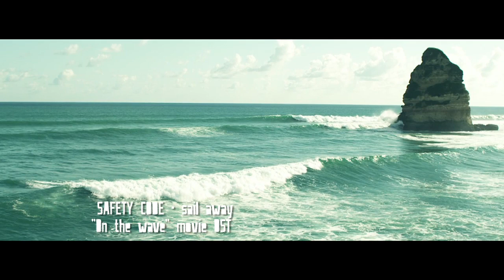Safety Code - Sail Away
"На волне / On the wave" - the first Russian surf movie. Unrestrained power of the ocean... Professional surfers and fearless newcomers... A unique interweaving of destinies... Philosophy of surfing and its history through a spiritual quest of the ancient Polynesians -- will help to find out what surfing is. The ocean will open its arms for those who are ready to touch it and feel the real freedom!

Heroes:
KELLY SLATER
/ the legend, 11th ASP World Champion
POL
/ young prorider
NIKITA ZAMEHOVSKY
/ the first Russian surfer, a professional surf instructor
MASHA
/ beginner surfer
MADE
/ indonesian
EUGENE TSYSHKOV
/ surf school «Surfdiscovery»
FRED ROBIN (FREDO)
/ prosurfer
RISTO SWAN (KAPI)
/ finnish surfer
TIPI JABRIK
/ indonesian prosurfer
MATT GEORGE
/ famous jurnalist and editor of international major surfing publications, Editor-in-Chief "SURFTIME", producer and actor of the film "In God's Hands"
GENE KREYD
/ the legendary russian surfer and artist

And as in the film:
MATT BANTING
/ a new generation of surf, winner of the «King of the Groms»
ROBBY NAISH
/ the legend of windsurfing and kitesurfing, wave conqueror Jaws
DEMIEN HOBGOOD
/ prorider ASP WT
CHARLEY PUYO
/ contest - Director Quiksilver Pro France
POLINA IODIS
/ the first Russian champion of surfing
SERGEY MIKHEEV
/ Russian Champion of surfing, Russian multiple champion of windsurfing (freestyle), RUS 13
MARIA IVANOVA
/ professional surf instructor
PARKCIRCUS
/ indonesian guru